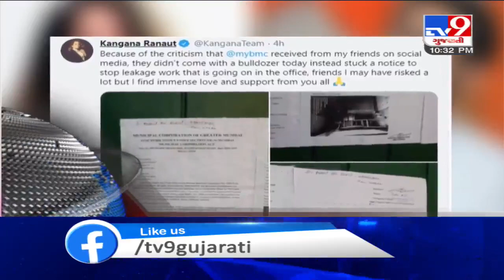Top News Headlines Of This Hour: 08-09-2020 | TV9News